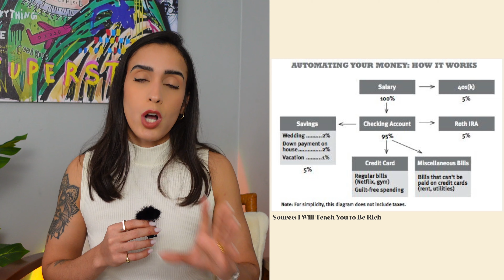4 Steps to Live a Rich Life ✨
Are you on a quest for not just wealth, but a truly rich life full of choices, freedom, and fulfillment? Join us as we dive into the transformative insights of Ramit Sethi's 'I Will Teach You to Be Rich'.

MEET YOUR HOST:

Hey there! Natasha Villalobos here. If we haven't crossed paths yet, welcome to 'Oh My Pocket.' Holding a specialized degree and a passion for personal finance, I've crafted this cozy corner to share educational content. My goal? To empower you with the confidence to take charge of your finances and to help you design the life you've always dreamed of.

👉🏼 This video and the ideas presented are for educational and illustrative purposes only and should not be construed as legal or financial advice. The spectator is exclusively responsible for their decision-making. Do your due diligence.